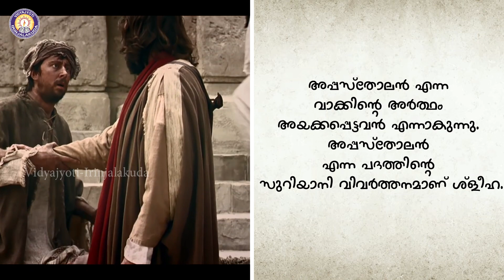June 29 Feast of Saint Peter & Saint Paul, Pope's Day & Bishop's Day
ക്രിസ്തുദർശനം മാതാപിതാക്കളിലൂടെ
VIDYAJYOTI CATECHETICAL CENTRE
DIOCESE OF IRINJALAKUDA